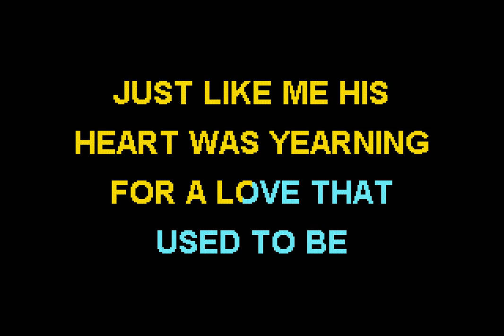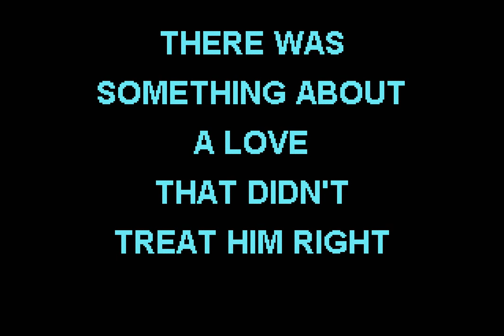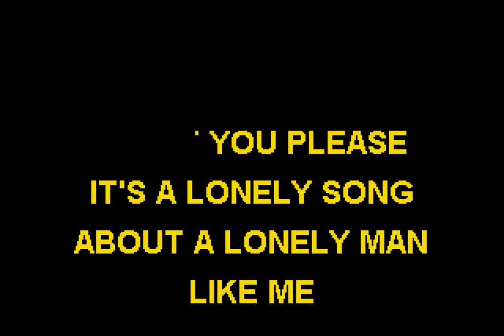Willie Nelson - Mr. Record Man (Karaoke) - Silver Saddle Karaoke (Improved Audio)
The Silver Saddle Karaoke version of Mr. Record Man by Willie Nelson.